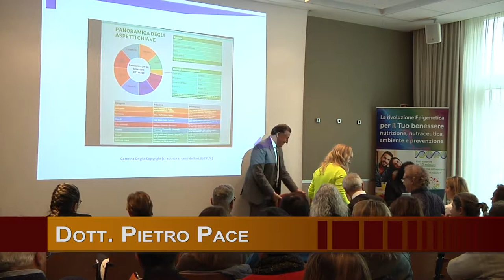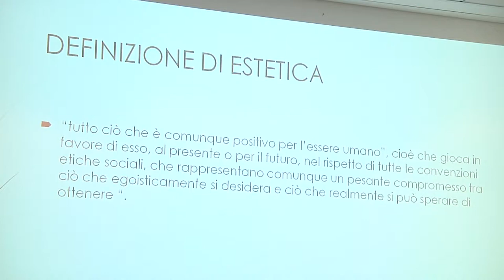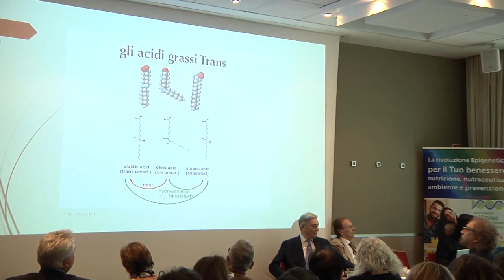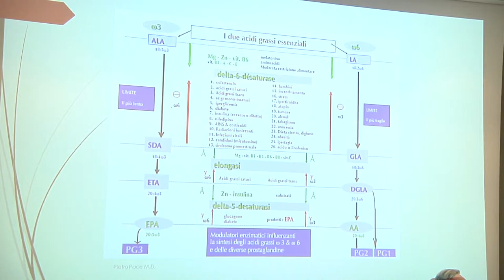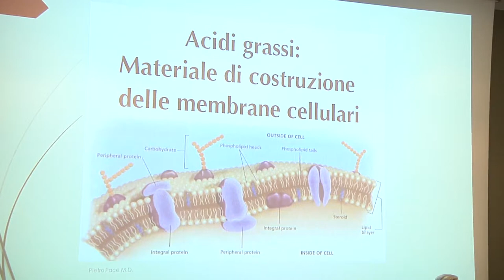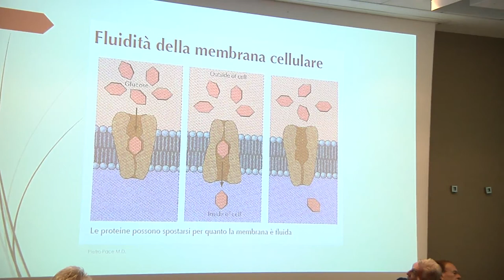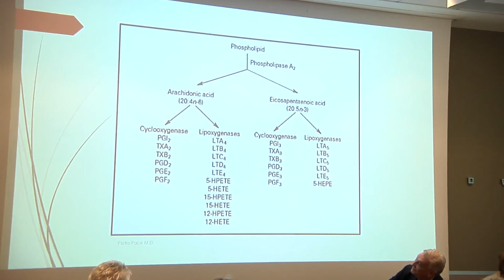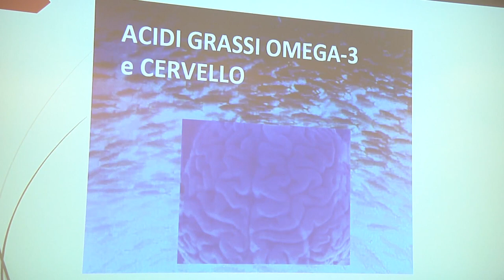13 aprile Bologna - Epigenetica: il ruolo degli acidi grassi nell'interpretazione del Test SDRIve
Moderatore Dott. Pietro Pace